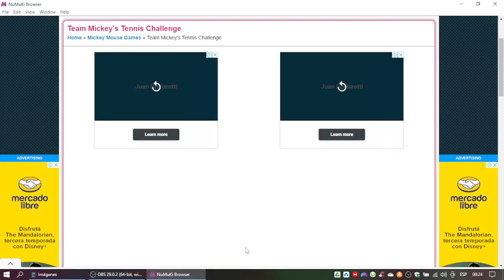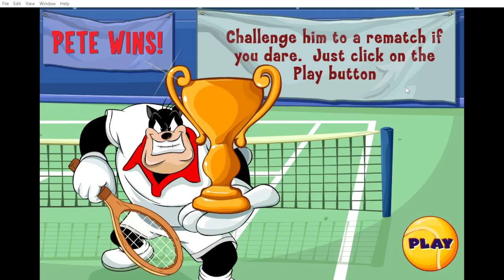Team Mickey's Tennis Challenge Gameplay